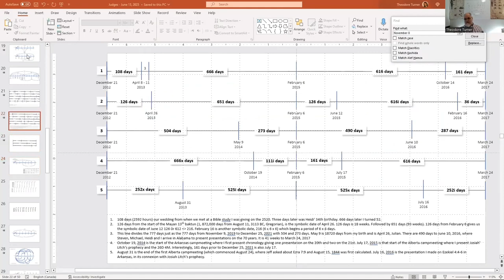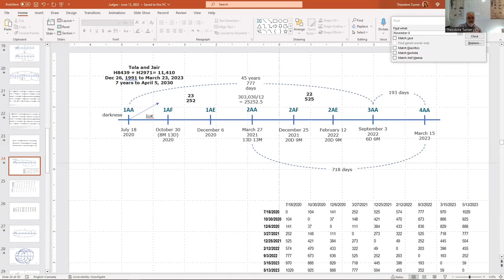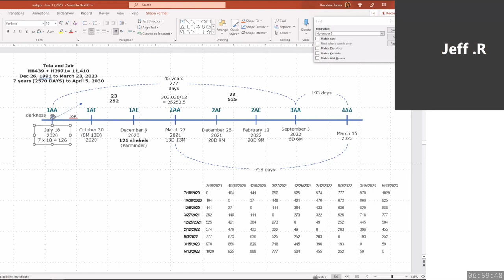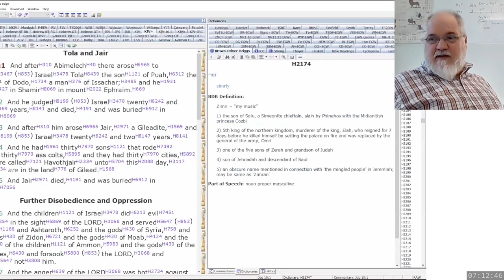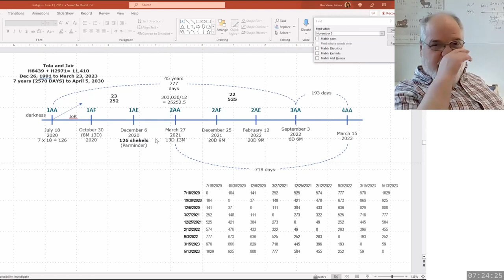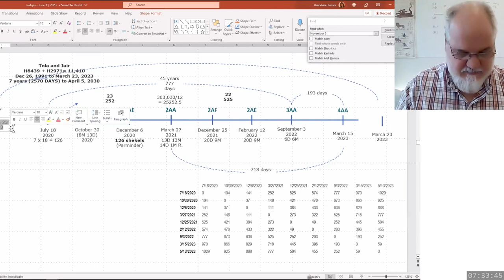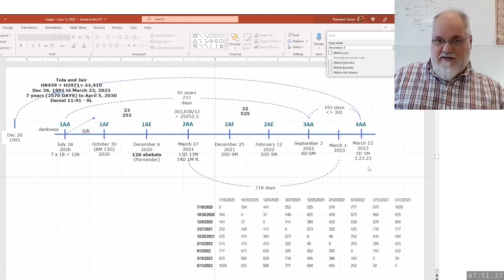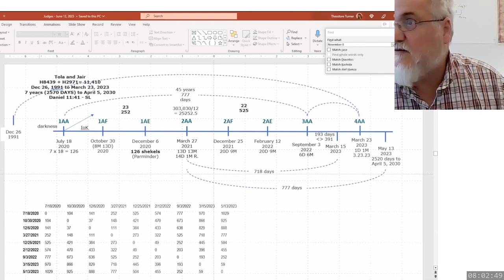2023 06 18 375. Understanding The Lines